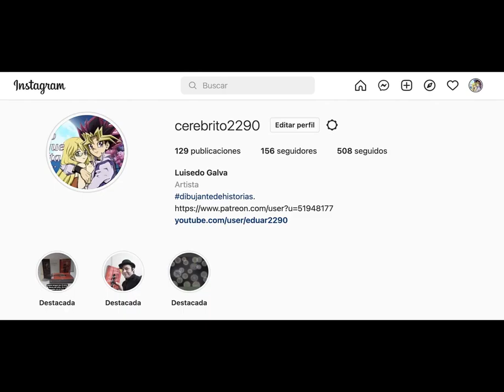AUDIOLIBRO "BIOOPART/La vida fuera de su tiempo" Capítulo final.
Criaturas prehistóricas y seres del futuro aparecen en nuestra era moderna alterando el orden, pero BIOOPART estará para capturarlas y estudiarlas; ¿cómo consiguen venir hasta aquí? Descubrámoslo.

Si desean colaborar con una ayuda para realizar más contenidos, dejaré el link de Paypal.